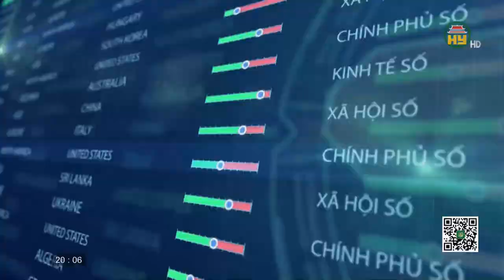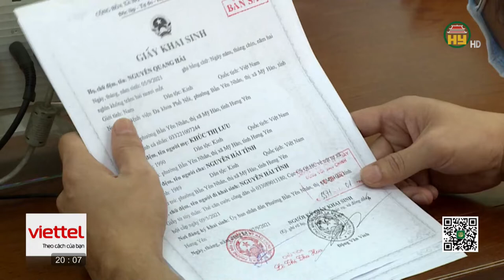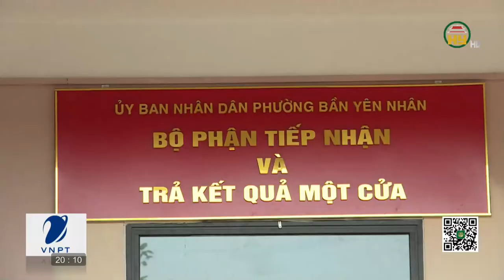Chuyển đổi số tại thị xã Mỹ Hào